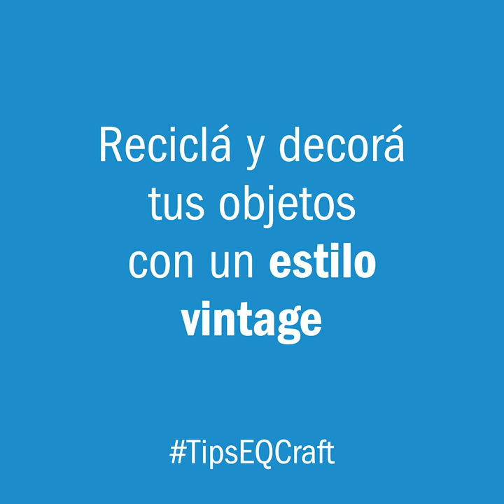Decorá tus latas con Laminas Decoupage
Reciclá y decorá tus objetos con un estilo vintage. 💘🎨👩‍🎨
Mirá lo facil que es darle detalle o estilo a tus objetos con nuestras Láminas Decoupage.

Laminas Decoupage
📌 Diseños Originales
📌Papel Premium
📌Ultra White
📌70 gramos